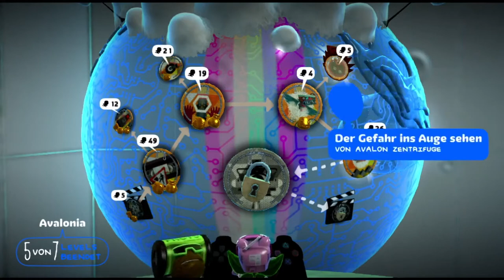Let's Play Little Big Planet 2 [13] - Der Hummelflug!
Diese Tiere hier... Wollen die eigentlich mitgenommen werden? Hat sie jemals jemand gefragt, ob sie wirklich Teil dieses militärischen Apparates werden wollen? Sicher nicht!
Little Big Planet 2 - Let's Play von Bruugar und Mettbaron